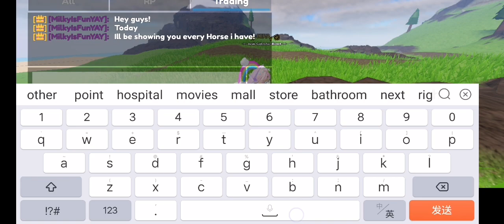All My Horses In WHI! (WHI)